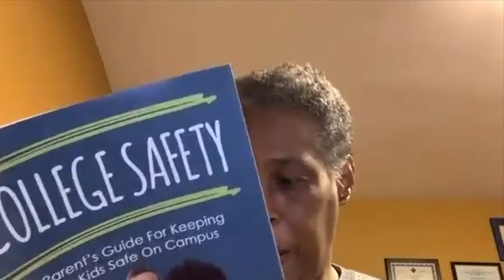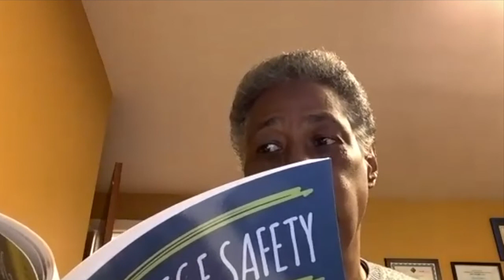College Safety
The novel College Safety by Nancy Bradford Johnson is discussed in this episode. The book informs new college students on what they should be aware of before accepting a college offer—written for parents to help them have more in-depth conversations about campus safety. The book starts with a conversation starter to begin having with your students, then moves on to different topics to be aware of as a college student, such as Dating Safety, Sexual Assault Prevention, Legal & Illegal Drugs, Alcohol Use, HIPAA, Bullying & Hate Crime, Identity Theft and many more.

Enter for a chance to win a free copy of "College Safety."
Step 3: Tag @irise_wellness on Instagram to join the conversation

You can also find the book on Amazon